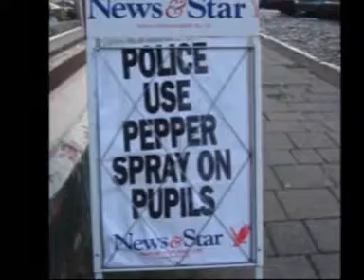Police Short - Billy Watson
Billy Watson performing for the Dot Com(edy) spot for PPSF